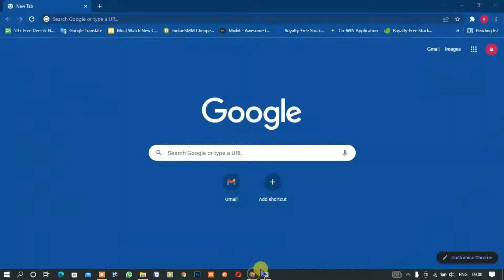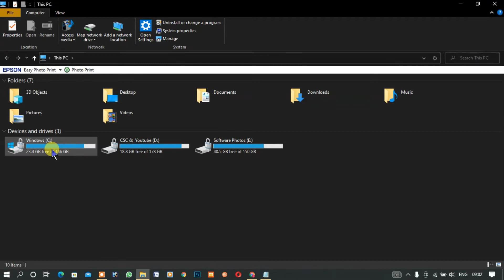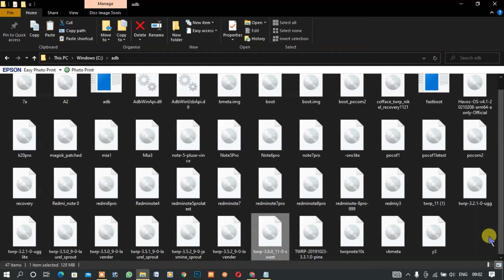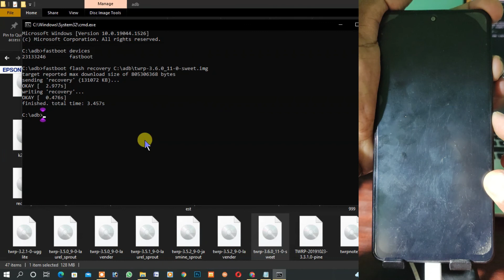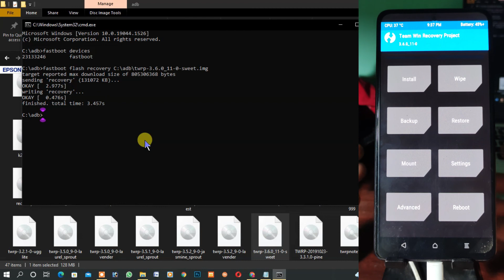Install Twrp Redmi Note 10 Pro in Under 3 Minutes | How to Install Twrp Redmi Note 10 Pro | atfe tec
Redmi Note 10 Pro TWRP Install | How to Install Twrp Redmi Note 10 Pro | Install Twrp Redmi Note 10

Timestamps:
00:00 redmi note 10 pro
00:30 redmi note 10 pro max
00:53 How to install twrp redmi note 10 pro
01:28 How to install custom recovery redmi note 10 pro
02:09 How to root redmi note 10 pro max
02:24 twrp install redmi note 10 pro
03:24 root redmi note 10 pro

Magisk Hide Not open
Hide not open
My Blogger
1 | redmi note 10 pro twrp
1 | redmi
3 | redmi note 10
4 | redmi note 10 pro
5 | xiaomi
6 | custom recovery
7 | root redmi note 10
8 | twrp for redmi note 10
9 | redmi note 10 pro max twrp
10 | redmi note 10 pro max
11 | install twrp on redmi note 10
12 | how to install twrp redmi note 10 pro
13 | redmi note 10 pro, redmi note 10 pro twrp
14 | redmi note 10 pro max
15 | redmi note 10 pro max twrp

16 | how to root redmi note 10 pro
17 | magisk manager, redmi note 10 pro twrp
18 | root redmi note 10 pro
19 | root redmi note 10 pro max
20 | redmi note 10 pro max twrp